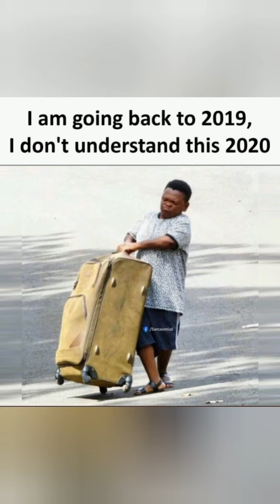a typical zambian girl fights in school